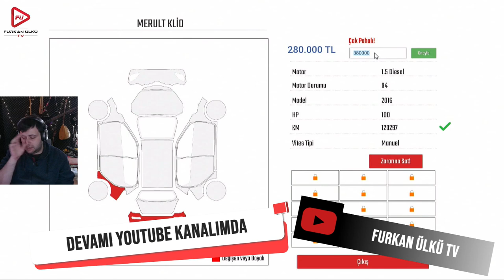CAR DEALERSHIP SİMULATOR BÖLÜM 10